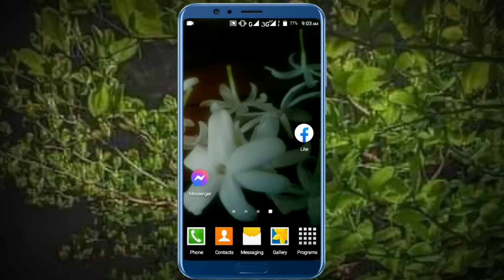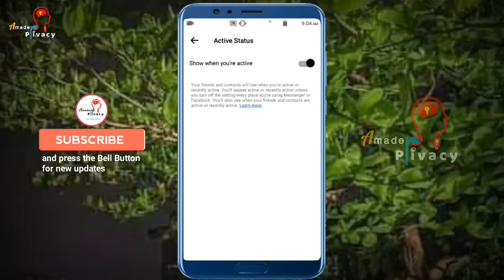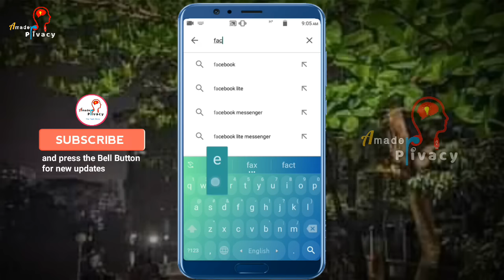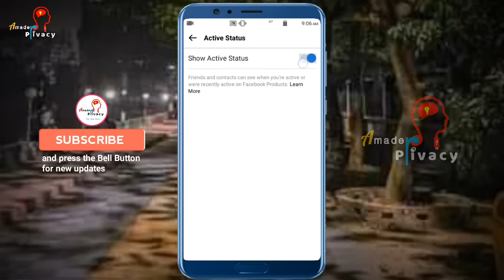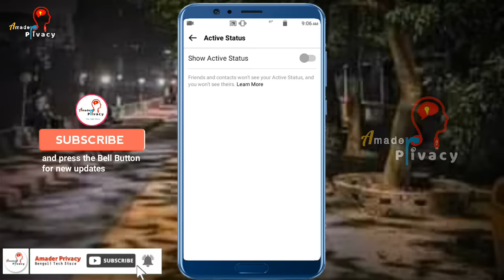How to Hide Active Now on Facebook Messenger on Android & See who's Active Now on Messenger [Bangla]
Learn how to hide Active Now on Facebook Messenger on android & see who's active now on Messenger Bangla tutorial. Learn how to stop seeing you online on Facebook messenger. You can hide your active now or last active time on messenger. If you hide your active time or active now details, you can follow my video instructions. You can know from this video, how to turn off Facebook messenger active status and also see who's active on this same time on messenger.

Amader Privacy